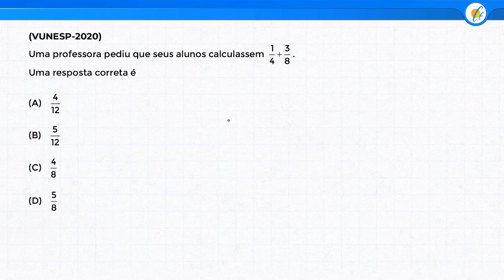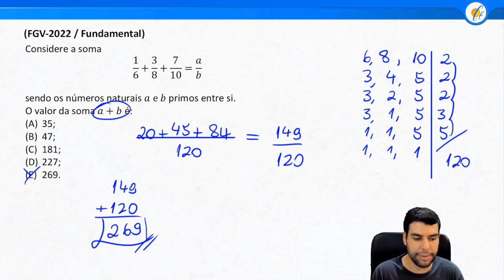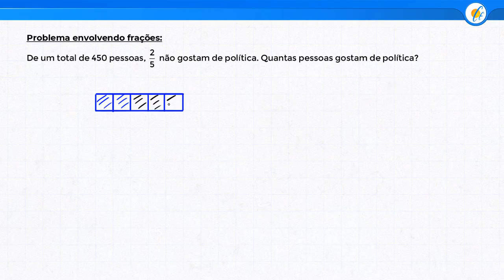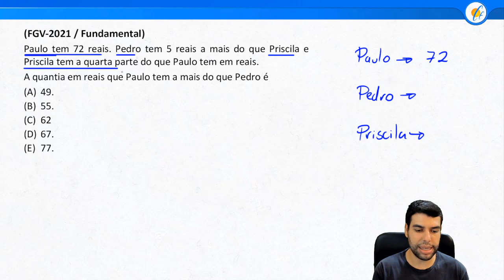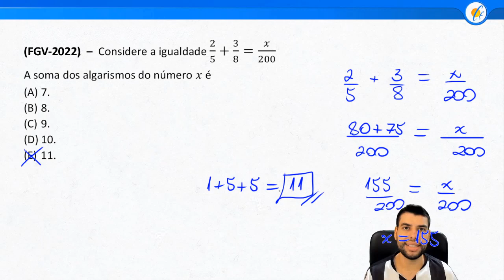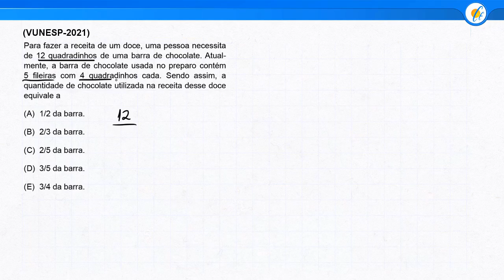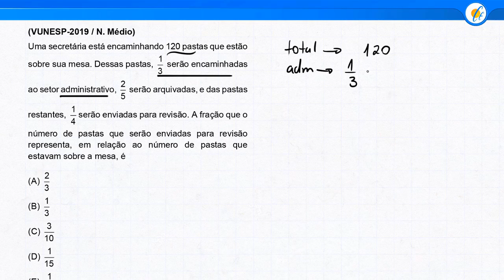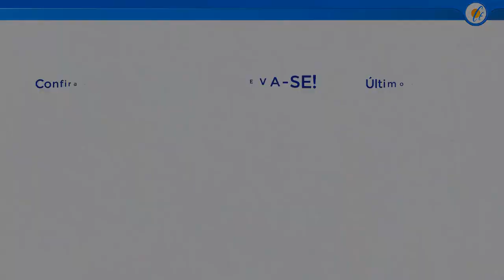MATEMÁTICA PARA CONCURSOS - FRAÇÕES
✔️ Aulão de Matemática indispensável para quem vai prestar concursos públicos. O Professor Júnior realiza a revisão dos principais tópicos de Matemática, incluindo questões recentes de várias bancas!